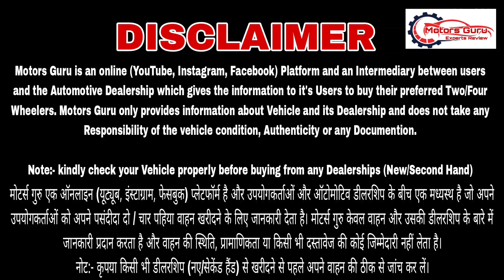सिर्फ 8000/- 😱 देकर ले जाएं अपने घर || Second Hand two wheeler Market in Subhash Nagar New Delhi 🤗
You Can Also Follow Me On Instgram:- Moto_rsguru

Second Hand Bike Market Subash nagar Delhi bike market place second hand ktm duke 390 duke 200 RC 125 KTM RC 390 helmts insurance finance MrMbike bike market place second hand best in delhi cheapest bike place in delhi Best KTM stock visit subash nagar near subash nagar metro station subash nagar delhi bike market,  bullet standard bike market place bullet Electra himalayan Zana International crash guards finance loan cheapest bike market place bs6 2020 royal enfield classic bullet standard alloy wheels best place second hand bike market place gun metal ABS double disk brake alloy standard best market place bs6 black second hand scooty,  finance

💥Mr. Mobike
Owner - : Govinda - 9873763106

Today In Stock -:
We are showcasing Bullet,  classic standard electra himalayan . bs6 2020 model  with finance Fascility available min downpayment ₹25000.
from IDFC- Khush Sharma -  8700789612, wheelsemi - , Perfect bank - Raman - 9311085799